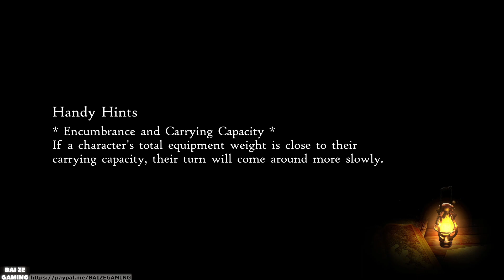Bravely Default 2 Walkthrough Pt16 Ch3 Fire of Belief! Wayward Woods Guide! Mushussu! Enderno!